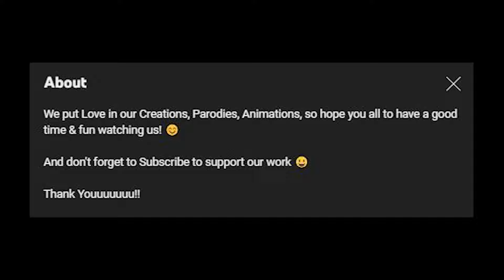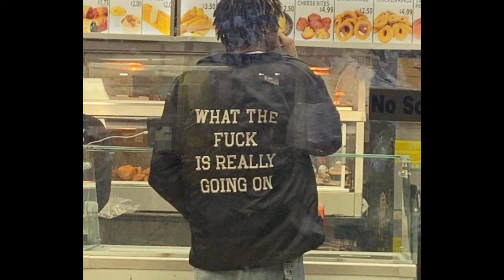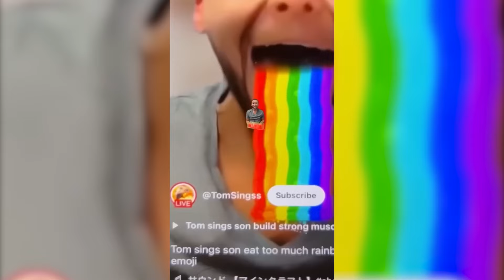I Found The King Of Brainrot!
Streaming Channel Channel: @GliderGuyLive